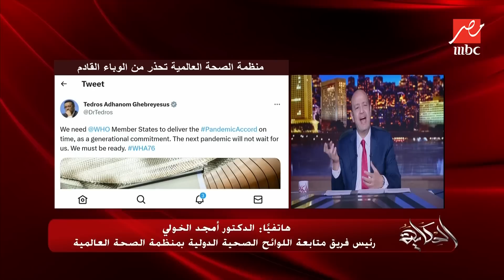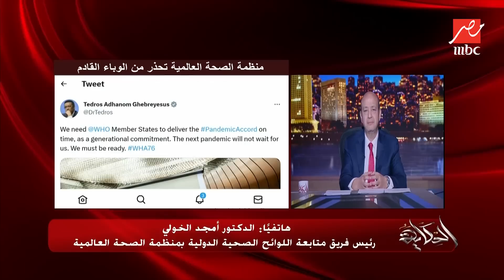منظمة الصحة العالمية تحذر..رئيس فريق متابعة اللوائح الصحية الدولية بمنظمة الصحة العالمية يكشف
وباء قادم .. منظمة الصحة العالمية تحذر.. الدكتور أمجد الخولي رئيس فريق متابعة اللوائح الصحية الدولية بمنظمة الصحة العالمية يكشف تفاصيل هامة